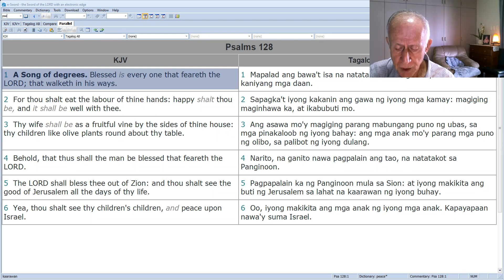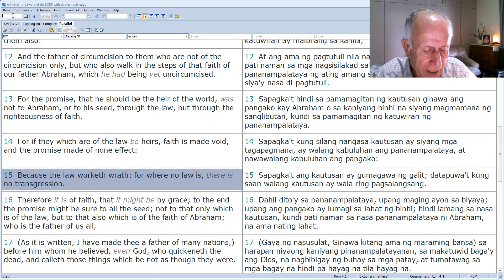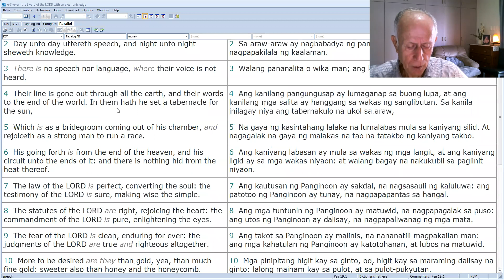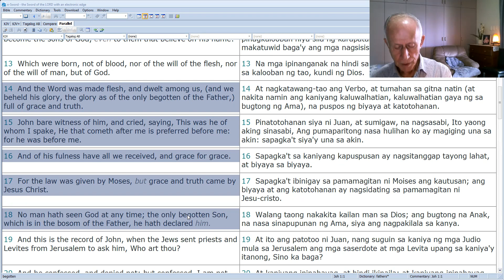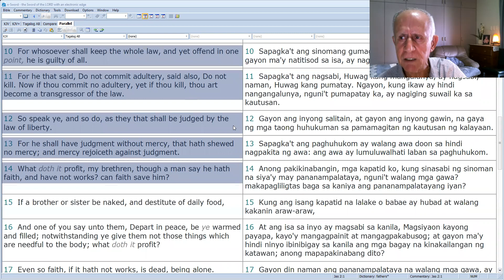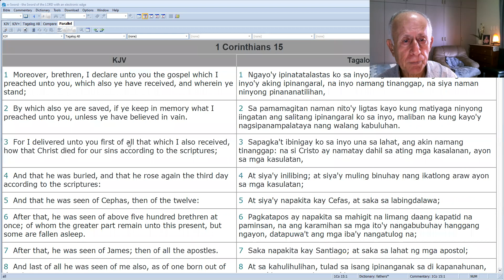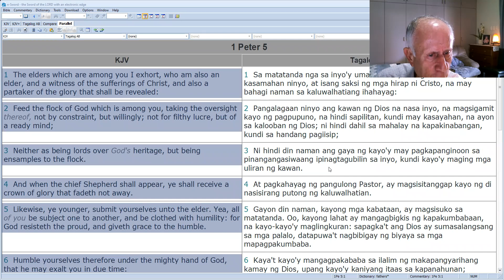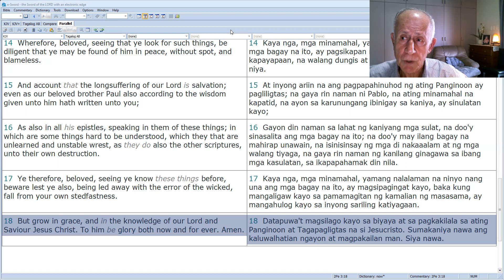Pastor Manouil Communion Meeting Talk 07/04/2021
Watch and listen to Pastor Emanouil Giannikouris' talk about a very well-known doctrine, "By grace and faith alone, we are saved," in our Communion Meeting this Sunday, 4th of July 2021. The most controversial and confusing message from the Bible that majority of the people don't understand - to discern the Lord and grace.